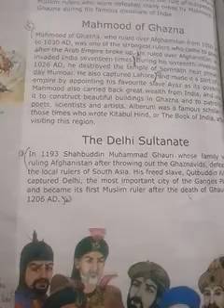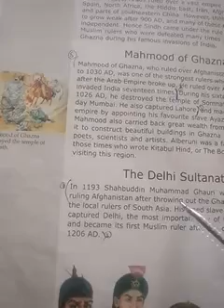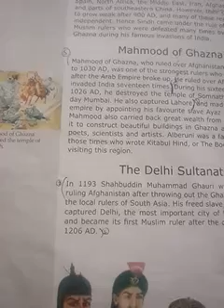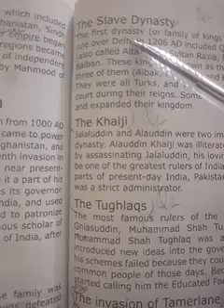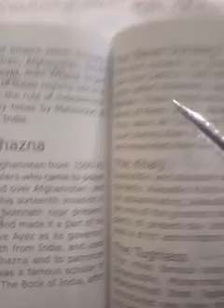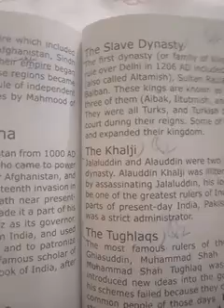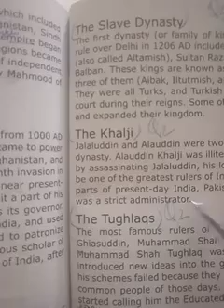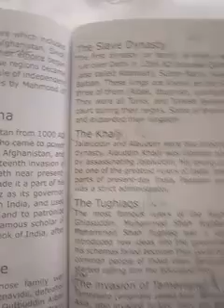Grade6(S.st),Miss Sobia Waseem,lesson22